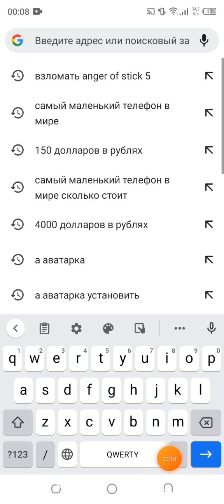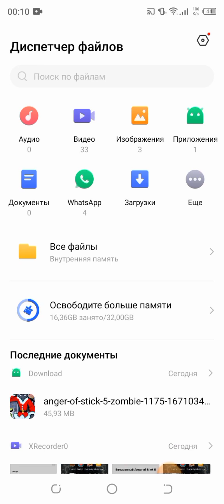как взломать anger of stick 5